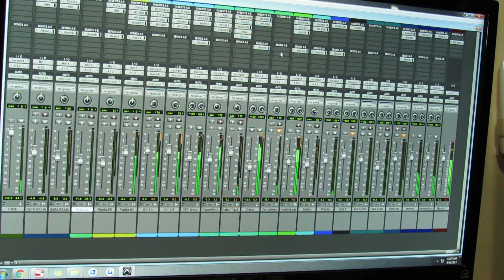Muiñeiras | Ft. Carlitos Yoder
Carlitos Yoder: Guitarra Tenor, Cajón SlapTop
SantiGaitero: Flauta Irlandesa, Tin Whistle, Gaita Gallega, Programación MIDI.

Mezcla, masterización y edición de video: Santiago Molina - SantiGaitero